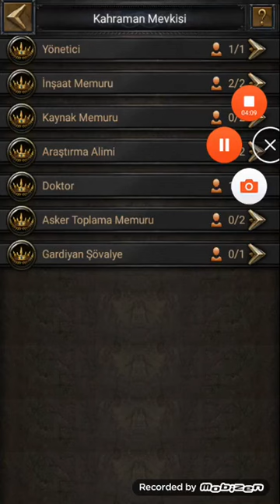008 Kahramanlar Kahraman Mevkisi Heroes Hero Position